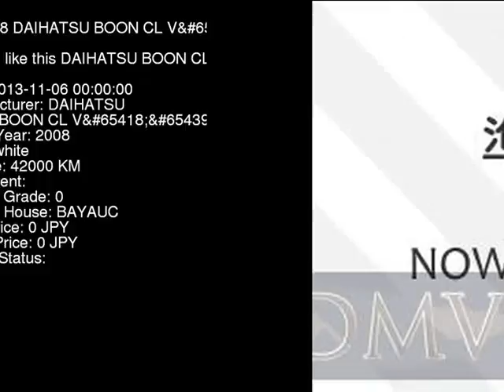2008 DAIHATSU BOON CL_V M300S